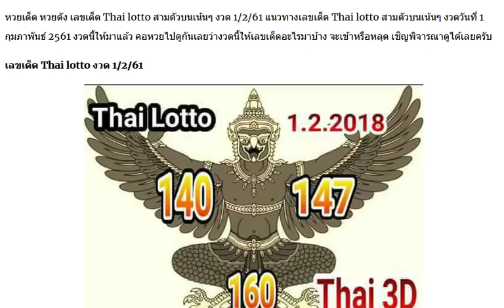แม่นมากๆ !! เลขเด็ด Thai lotto สามตัวบนเน้นๆ งวด 1/2/61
หวยทำมือ เพ็ญนภา ชุด 3 ตัวบน 2 ตัวล่าง งวดนี้1/2/61
มาแล้ว ชัดก่อนใคร !! เลขเด็ด หวยหนุ่มบางปะกง เด่นบน ชุด 3 ตัว งวดวันที่ 1/2/61
ให้มาแล้ว !! หวยสัญจร งวดวันที่ 1/2/61
ให้มาแล้ว !! เลขเด็ดชุดฟันธง งวดวันที่ 1/2/61
ออกมาแล้ว !! เลขเด็ด หวยเฒ่าเพชรเกษม ชุด 2 ตัว 3 ตัว งวดวันที่ 1/2/61
ให้มาแล้ว !! เลขเด็ดแบ่งปันแค่เพื่อนสนิท งวดวันที่ 1/2/61
มาแล้ว !! แนวทาง เลขเด็ด ครบรอบ เขาคิชณกูฏ 3ตัว 2ตัว งวดวันที่ 1/2/61
เลขเด็ด บิลเงินสด ชุด 2-3 ตัวบน งวดนี้1/2/61
หวยทำมือ อ.โกย บ้านไร่ เลขเด็ดบน-ล่างแม่นๆ งวดวันที่ 1/02/60 (ผลงานเข้ามาแล้ว 2 งวดซ้อน)
รวยอีกแล้ว!! หวยทองคำ หวยซองแม่นๆ งวดวันที่ 1/02/61 (ผลงานงวดที่แล้วเข้าล่าง 50)
ชัวร์ปักหลัก 6 ตัวมา 2 ตัว เลขเด็ดซองดัง หวยซองแม่นๆ งวดวันที่ 1/02/61 (ผลงานงวดที่แล้วเข้าเด่นล่าง)
หวยทำมือ อ.ฐา พารวย เลขเด็ดบน-ล่างแม่นๆ งวดวันที่ 1/02/61
หวยซองแจ๋วเลย หลักร้อย เลขเด่นเดินดี งวดวันที่ 1/02/61 (ผลงานเข้ามาแล้ว 9 งวดซ้อน)
หวยซองตักเงิน เลขเด็ดซองดัง แนวทางเลขเด่นแม่นๆ งวดวันที่ 1/02/61
แม่นๆแบบนี้ต้องตามต่อ!! สูตรหวย 3 ตัวบน 2 ชุด งวดวันที่ 1/02/61 (ผลงานเข้มาแล้ว 4 งวดซ้อน)
หวยมงกุฎ เลขเด็ด อ.ธนวัฒน์ ชุดสองตัวตรง สามตัวตรง งวดวันที่ 1/02/61
แชร์เก็บใว้ได้เลย !!! เลขเด็ด 3ตัวบน ชุดโต๊ดบนตรงๆ อ.จอนนี่ งวดวันที่ 1 กุมภาพันธ์ 2561
เลขเด็ด 2ตัวตรงๆ หวยทำมือ เกิดมาฆ่าเจ้ามือ งวดวันที่ 1/2/61
98ตรงๆ50ตรงๆล่างเน้นๆ@คนปีขาลงวดนี้ลงให้แล้ว งวดวันที่1/2/61
เลขเด็ด 3ตัวตรงๆ หวยทำมือ เลขตาราง บนล่างในฝัน งวดวันที่ 1/2/61
ให้มาแล้ว !! เลขเด็ด หวยลูกทัพฟ้า ชุด 2 ตัวบน งวดวันที่ 1/2/61
จัดไปเน้นๆ !! หวยวงใน บน-ล่าง งวด 1/2/61
ผลงานเดินดี !! เลขเด็ด อ.โกย บ้านไร่ บน-ล่าง งวด 1/2/61
หวยคนเดินดิน สูตร 2 ตัวบน งวดวันที่1/2/61
มาตามสัญญา! เลขรัฐบาล งวด1/2/61 หางเดียวเน้นๆ
หวยซอง เหนือเมฆ งวด1/2/61 งวดที่แล้วมาล่างตรงๆ
มาอีก1จ้า..จริงปลอม..ไม่รู้ครับ..ไม่ชอบก้อผ่านน่าครับ/1/2/61
2ตัวบนล่าง เข้า 5งวดติด งวด 1/2/61 อ.สิทธิ์ ขอบคุณค่ะ กด 999
เลขเด็ด ใบโพธิ์ ชุด 2-3 ตัว บน-ล่าง งวดนี้1/2/61
จัดไป! เลขล็อคกองสลาก 3 ตัวบน 2 ตัวล่าง งวดวันที่1/2/61
ให้มาแล้ว !! เลขเด็ดกองสลาก 3 ตัวหางเดียว งวด 1/2/61
เลขนี้น่าลุ้น !! เลขเด็ดสองตัวล่างสี่ชุดเน้นๆ งวด 1/2/61
เลขเด็ดบนชุดเดียว ไม่ต้องกลับ งวด 1/2/61
จัดไปเน้นๆ !! เลขเด็ดชีวิตนี้ยังมีหวัง บน-ล่าง งวด 1/2/61
แม่นมากๆ !! หวยเด็ดเลขมงคล บน-ล่างเน้นๆ งวด 1/2/61(เข้ามา 2 งวดติด)
หวยคนอวดดี สูตรล็อคเลข 2 ตัวล่างเน้นๆ งวด1/2/61
หวยซอง ฟันธง 3 ตัวบน 2 ตัวล่าง งวดวันที่1/2/61
หวยแชทไลน์ พรายแก้ว ชุด 2-3 ตัวเน้นๆ งวด1/2/61
ชุดเดียว! หวยคนอุุตรดิตถ์ ชุดฟันธง 2 ตัว บนล่างเน้นๆ งวด1/2/61
หวยซอง เลขเงินล้าน ฟันธง 2 ล่าง งวดนี้1/2/61
เลขเด็ด ใบเขียว งวดวันที่ 1 กุมภาพันธ์ 2561
เลขเด็ด ใบไม้ งวดวันที่ 1 กุมภาพันธ์ 2561
หวยซอง ไอ้โม่ง บน งวดวันที่ 1 กุมภาพันธ์ 2561
ให้มาแล้ว !! เลขเด็ด จอมทัพ สองตัว งวดวันที่ 1/2/61
ให้มาแล้ว !! เลขเด็ดสองตัว งวดวันที่ 1/2/61
ให้มาแล้ว !! เลขเด็ด หวยเณรน้อย ชุดสัญจร งวดวันที่ 1/2/61
จัดให้ชม !! หวยเด็ด วังพญานาคินทร์ ชุด2ตัวบน งวดวันที่ 1/2/61
จัดให้เลย !! หวยเด็ด ฟ้าผ่ากลางใจ ชุด 2 ตัว 3 ตัว งวดวันที่ 1/2/61
ให้มาแล้ว !! เลขเด็ด หวยทวีชัย บน-ล่าง งวดวันที่ 1/2/61
ให้มาแล้ว !! เลขเด็ดสำนักงานสลากกินแบ่งรัฐบาล งวดวันที่ 1/2/61
ให้มาแล้ว !! หวยซองช.เฮง งวดวันที่ 1/2/61
ผลงานเดินดี !! เลขเด็ดเด่นสิบบน แม่นมาก งวด 1/2/61
ท้าพิสูจน์! หวยล็อค 199 เลขเด็ดสองตัว งวดวันที่ 1/02/61
หวยลุงแป้น เลขเด็ดสามตัว สองตัว หวยทำมือแม่นๆ งวดวันที่ 1/02/61
หวยซองนักคิดน้องใหม่ ปักหลักสิบล่า 2 ตัวมา 1 ตัว งวดวันที่ 1/02/61
วิ่งบนตัวเดียว จาก กระต่ายทอง 1ก.พ.2561
มาเเล้วววววว !!! สูตร 3ตัวตรงๆ 4ชุด เข้า 4งวดติด ลุ้นต่อ งวด 1/02/61
จัดไปเน้นๆ !! เลขเด็ดลูกเจ้าพ่อขุนตาล งวด 1/2/61
แม่นมากๆ !! เลขเด็ดจิรธิภัทร์ เซียนอยู่ตึก งวด 1/2/61
หวยซอง เลขเด็ดสามตัวบน4ชุด งวดนี้1/2/61 ตัดสองตัวด้วยนะ
เน้นตัวเดียว หวยเด็ด 3 ตัวบน งวดวันที่1/2/61
เลขเด็ด ยุทธนาพารวย ชุด 2-3 ตัว บน-ล่าง งวดนี้1/2/61
หวยนักคำนวนมืออาชีพ วิ่งบนตัวเดียว งวด1/2/61 ผลงานเดินดีมาก
มาแล้ว !! เลขเด็ด กลุ่มศิษย์ตรังคำชะโนด ชุด2-3ตัวบน งวดวันที่ 1/02/61
หวยภาพปริศนาเริงสาร งวด1/2/61 งวดนี้เลขไหนเม้นมาเลย
จัดว่าเด็ด !! เลขต้องห้าม @กลุ่มหวยพารวย 3ตัว 2ตัว งวดวันที่ 1/2/61
มาแล้ว จัดให้ชม !! เลขเด็ด ต้นไทรพูดได้ 2ตัว เด็ดเด็ด งวดวันที่ 1/2/61
ให้มาแล้ว !! เลขเด็ด ตะเคียนคู่ ป่าเชียงใหม่ ชุด 2 ตัว งวดวันที่ 1/2/61
ให้มาแล้ว !! เลขเด็ดฟ้าใหม่ 3ตัว 2ตัว งวดวันที่ 1/2/61
ให้มาแล้ว !! หวยรัฐบาล @กลุ่มหวยอ.อุทัย แม่นๆ งวดวันที่ 1/2/61
ให้มาแล้ว !! เลขเด็ดหนุ่มชนบท งวดวันที่ 1/2/61
หวยซองเต่าคะนอง เลขเด็ดสองตัวแม่นๆ งวดวันที่ 1/02/61 (ผลงานเข้ามาแล้ว 7 งวดซ้อน)
เลขเด่นเดินดีเข้ามาแล้วหลายงวด! หวยซองช่อฟ้าวิ่งบน เลขเด็ดซองดัง งวดวันที่ 1/02/61
หวยไอ้โม่ง เลขเด็ดสามตัวบนแม่นๆ งวดวันที่ 1/02/61 (ผลงานงวดที่แล้วเข้าโต๊ด 283)
หวยอ.หนุ่ม สารคาม งวด1/2/61 งวดที่แล้วเข้าเต็มๆ
3ตัวบน แม่นๆ เขเา 3งวดติด งวด 1/2/61@อันยอง